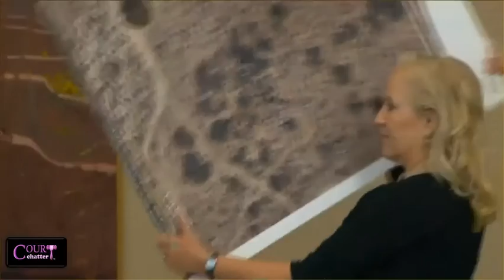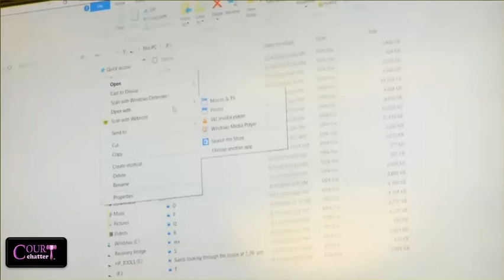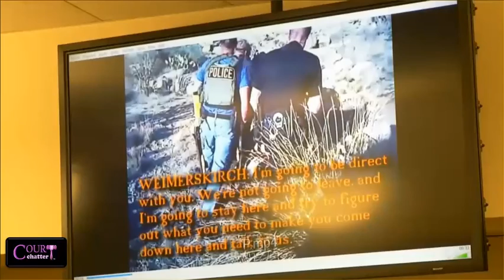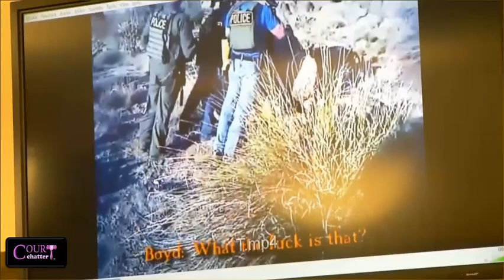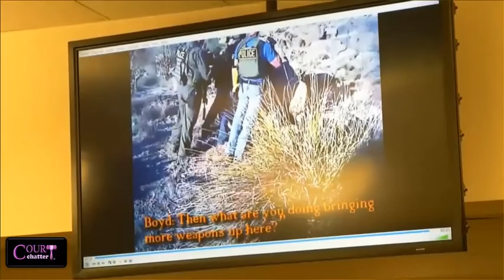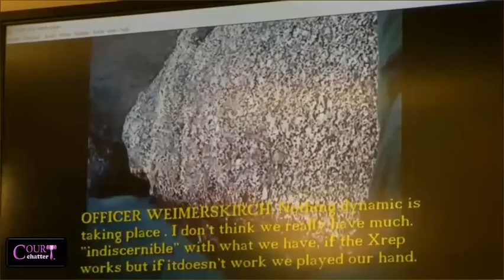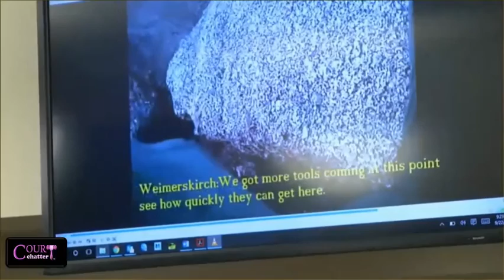Sandy and Perez Trial Day 4 Part 1 09/22/16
Sandy and Perez Trial Day 4 Part 1